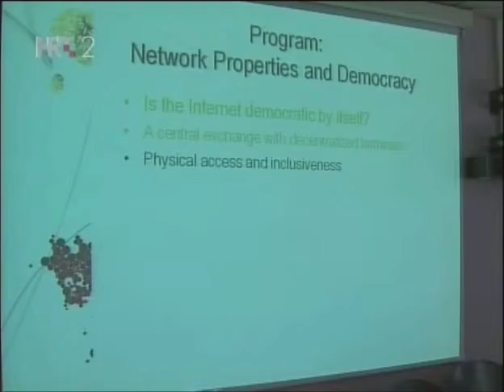Jan van Dijk, 22 October 2010, Dubrovnik, Croatia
Professor Jan van Dijk giving a lecture at the international scientific conference "Information Society and Globalization: Transformation of Politics", held on 22 October 2010 in Dubrovnik, Croatia.
Profesor Jan van Dijk na međunarodnom znanstvenom skupu "Information Society and Globalization: Transformation of Politics", 22. listopada 2010. u Dubrovniku.
Nova knjiga profesora Anđelka Milardovića: "Globalno selo: Sociologija informacijskog društva i cyber kulture"!